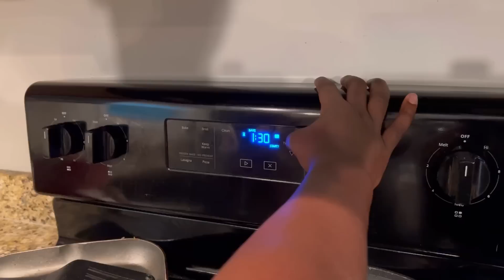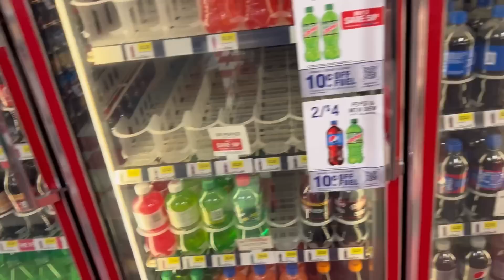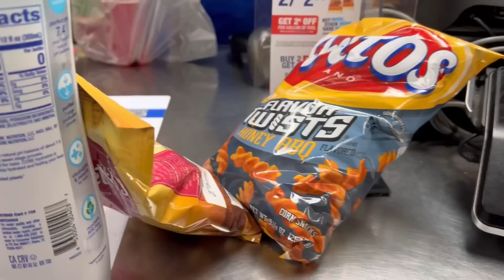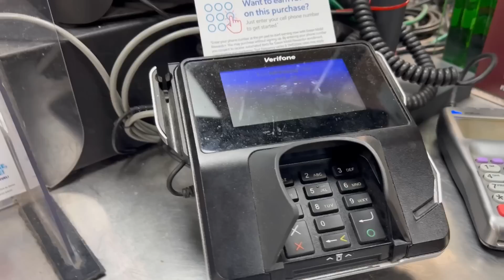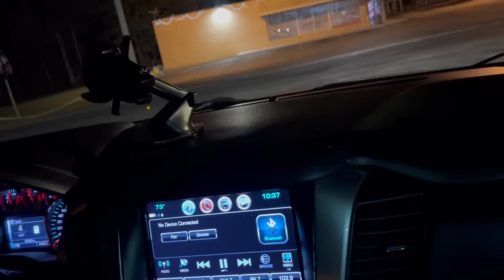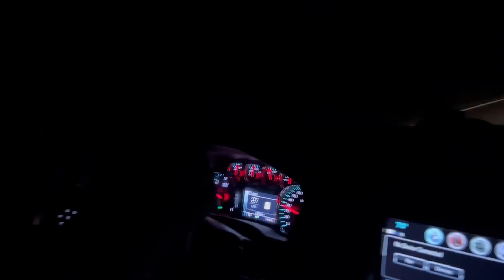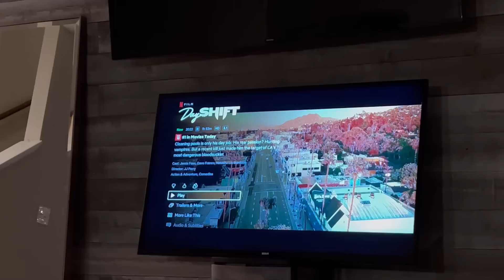WEEKEND VLOG | SEAFOOD | TARGET | BAKING | DEEP CLEANING & More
This weekend was pretty relaxing! Seafood was absolutely amazing! Enjoyed baking with Travis! Although i was super tired, we tackled the refrigerator and got out what STUNK!!! Thank God!

What do you have planned for the upcoming weekend!?